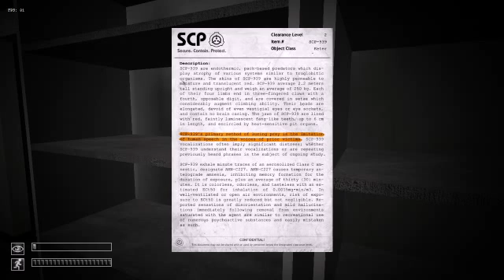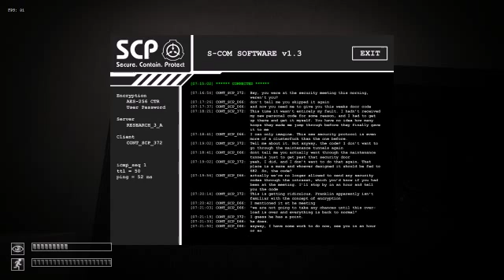SCP Containment Breach- Episode 3: WHY IS HE ALWAYS BEHIND ME!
OMG THE EPISODE WITH THE SCARES, AND MY FACECAM BREAKS!
well sorry. In this one, we make a little progress, and get scared a lot.